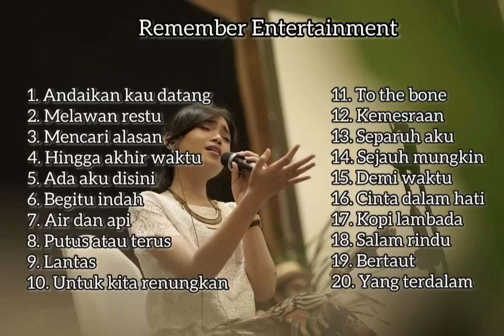Kumpulan Lagu Keroncong Modern Terbaru Full Album 2021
Kumpulan cover lagu keroncong modern terbaru 2021 by Remember Entertainment.